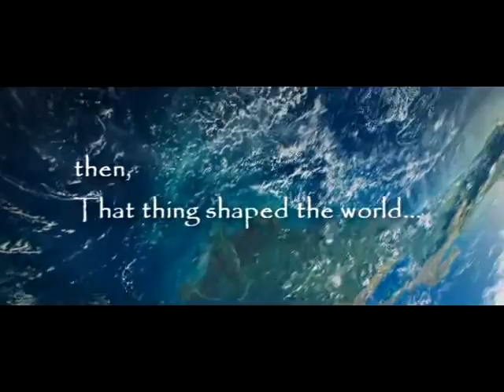IDEA ROOM - College of engineering Perumon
IDEA ROOM
COLLEGE OF ENGINEERING PERUMON